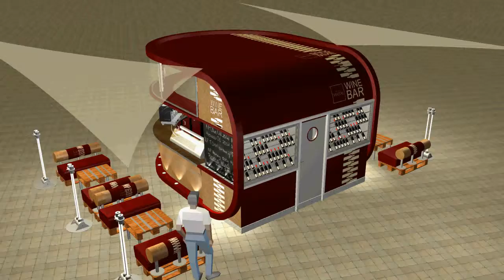BSZALAY OSE6 2)